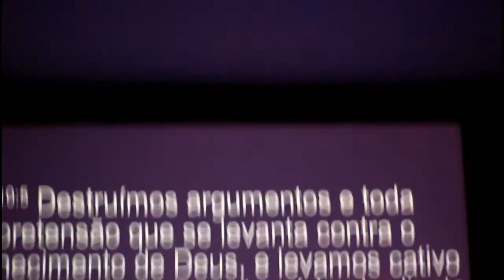BATALHA CONTRA SUA MENTE - PR. ANDRÉ VARGAS